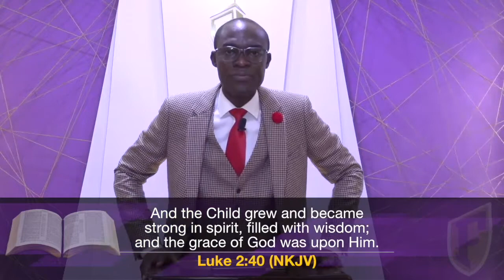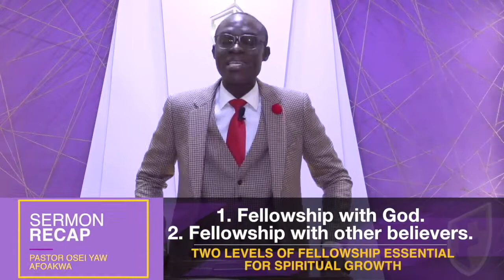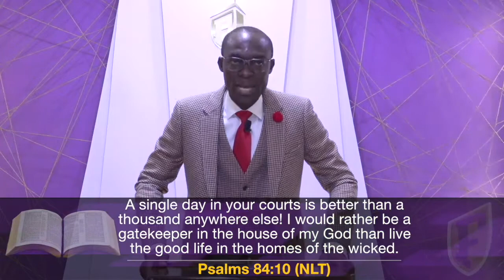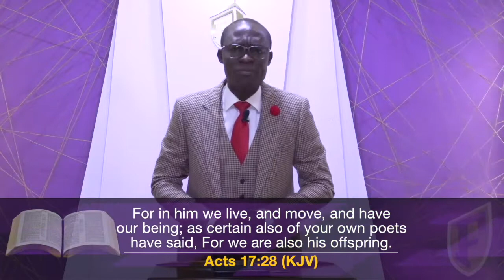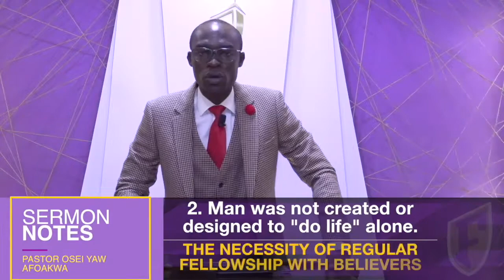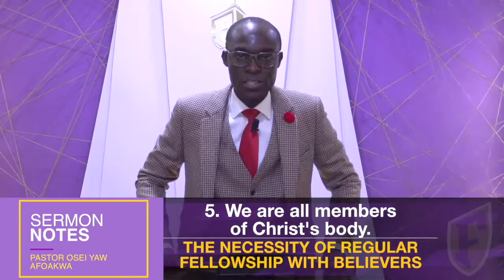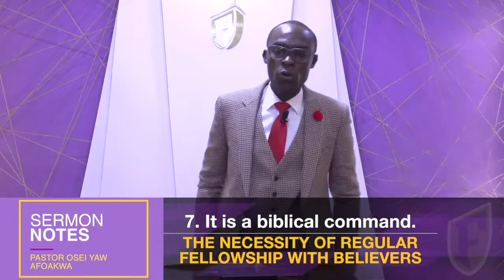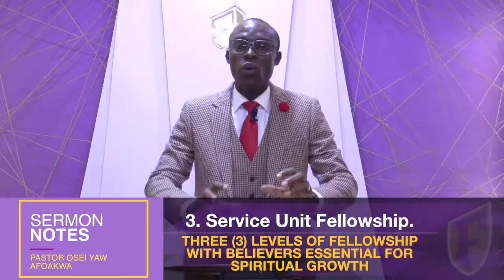Growing Into Maturity Part 8 - Pastor Osei Yaw Afoakwa